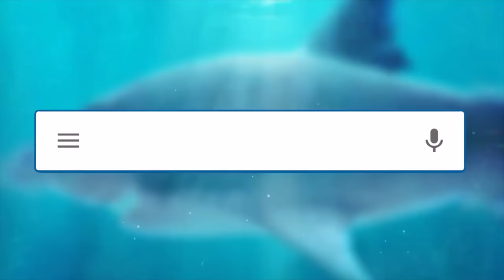Hungry Shark World All Funny Shorts Only !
hungry shark world all funny shorts
hungry shark world funny videos